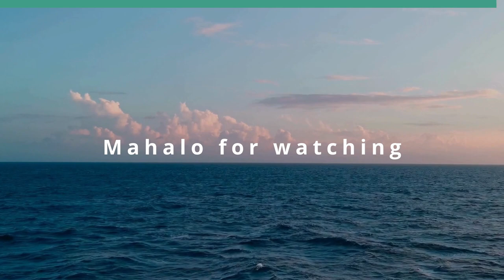Through the Looking Glass (The Rule of Law in the New Abnormal)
Reversing the Images we See, to Understand.  The host for this show is Chuck Crumpton.  The guests are TeKay Brown-Taylor and Jeff Portnoy.

Reversing the perspectives, insights and understandings of the challenges, obstacles, danger and divisions of our society to see potential work-arounds, safe harbors, unifications and movement forward.

Underwriters:
Michael Sklarz
The Cooke Foundation
Hawaii Energy
Hawaii Energy Policy Forum
Hawaiian Electric
Galen Ho of Immersive Worlds
Kamehameha Schools